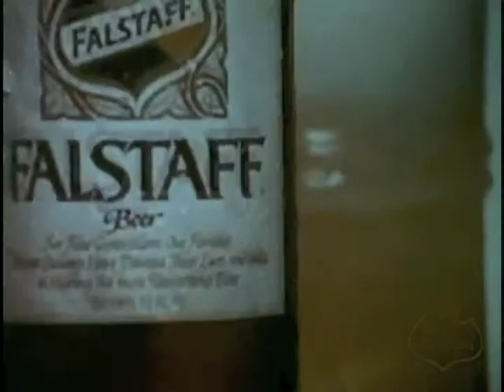Falstaff bottle Pouring Beer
Falstaff bottle Pouring Beer 1